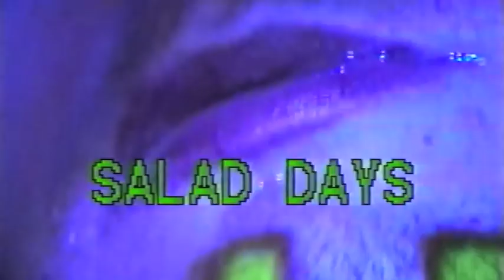Mac Demarco // NEW ALBUM "Salad Days" Promo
Pre-order Mac Demarco "Salad Days" and receive exclusive demos on Itunes

Mac Demarco "Salad Days" APRIL 1st, 2014 on Captured Tracks
Mac Demarco on Twitter: @Msldemarco